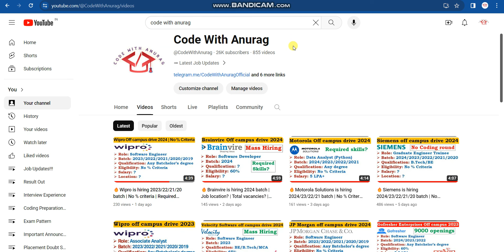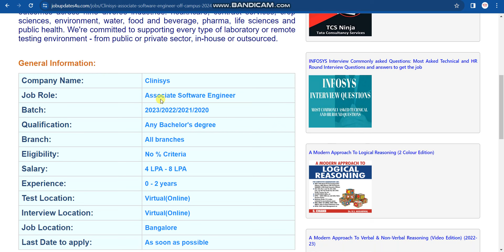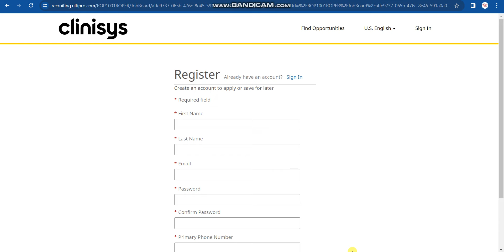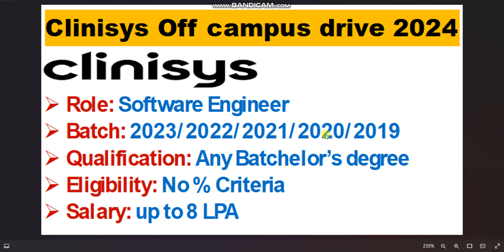🔥Clinisys is hiring 2023/22/21/20/19 batch | No % criteria | Salary 8 LPA | Required Skills?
🔥Keywords used in this video:
Jobs online
Find jobs online
hiring
Startup jobs
Bulk hiring
Recruitment 2024
Recruitment 2023
job update for 2024/2023/2022/2021/2020/2019 batch
High package
Python developer jobs
IT jobs
T jobs
Clinisys off campus drive
Clinisys is hiring freshers
Clinisys is hiring in bulk
Clinisys job updates
Clinisys is hiring with high package
Clinisys Graduate Engineer Trainee role
Clinisys jobs
Clinisys is hiring 2023 batch
Clinisys is hiring 2022 batch
Clinisys is hiring 2021 batch
Clinisys is hiring 2020 batch
Clinisys is hiring 2019 batch
Clinisys